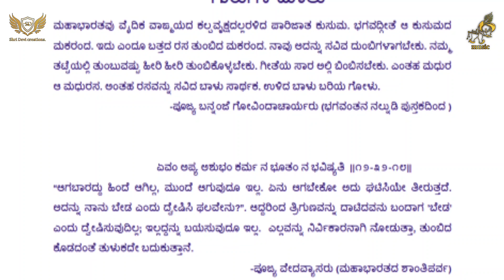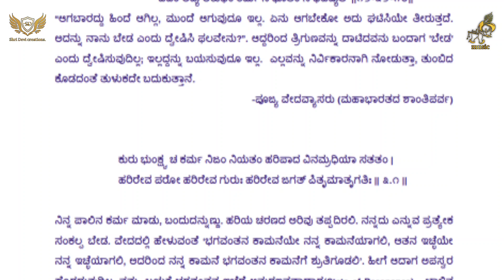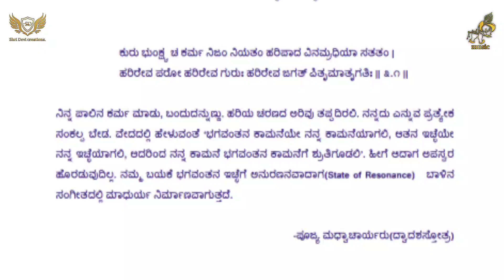ಭಗವದ್ಗೀತೆಯ 5ನೇ ಪುಟದಲ್ಲಿ ಏನ್ ಇದೆ?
hai.
*SHRI_DEVI_CREATIONS*  is a you tube channel run by Arjun
 im a short movie maker and reels maker also  ,photoshoot work also doing
model and actors also